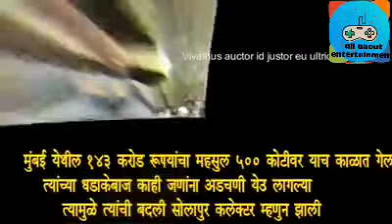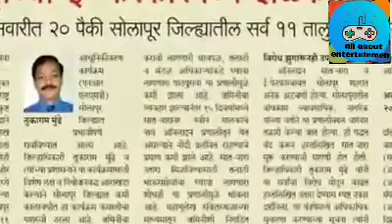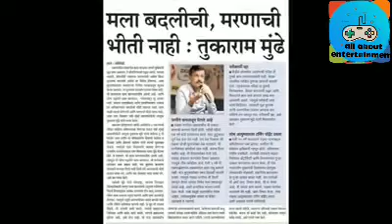तुकाराम मुंढे या कर्तव्यदक्ष अधिकाऱ्याचा जीवनपट .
Inspirational story of IAS Tukaram mundhe sir
Tukaram Mundhe
कृपया हा विडिओ नक्की शेवटपर्यंत पहा आणि आवडल्यास जास्ती जास्त लोकांना शेअर करा व चॅनलला सबस्क्राईब करा.